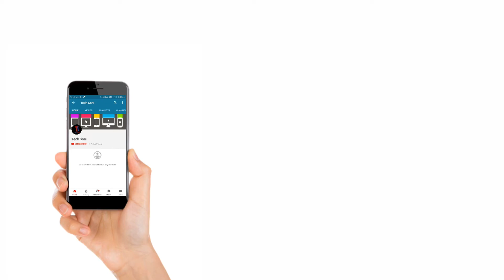Google Pixel 2 & Pixel 2XL Its Amazing Phone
Namskaar Dosto,
Dosto aaj hum baaat kerange pixel 2 & pixel 2 xl phones ke baare mai jo ki google ne last week ke event mai announce kiya tha or aaj se us ki pre booking start ho chuki hai or janange us ki specifications ke baare mai